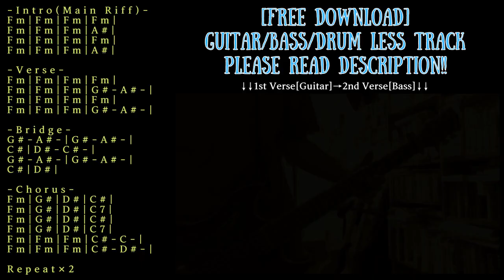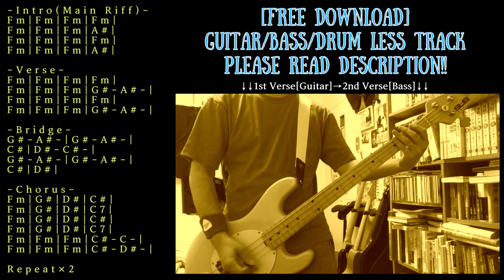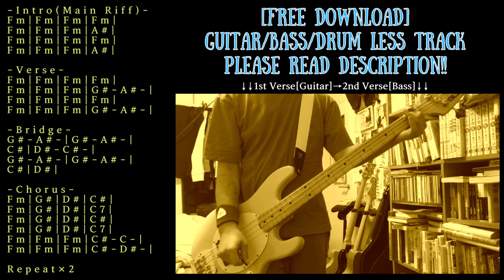Blues Hard Rock Backing Track in F minor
Trap/Chill/Ambient/House etc... with Guitar track

KEY=F minor
BPM=135